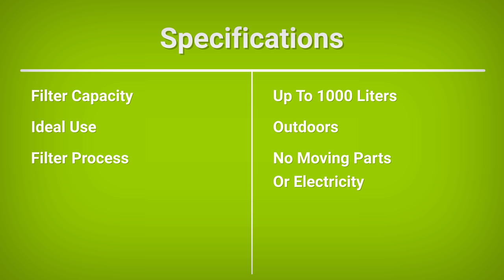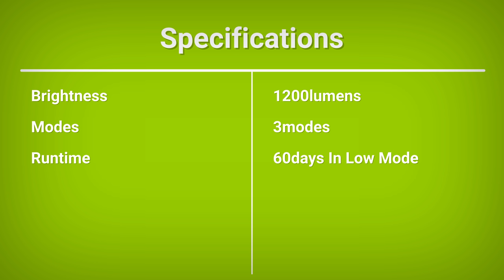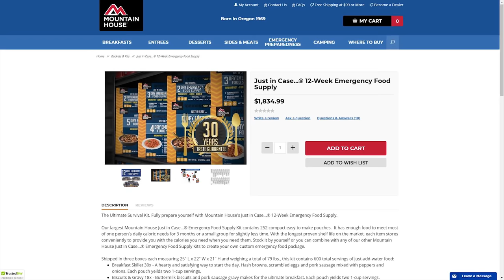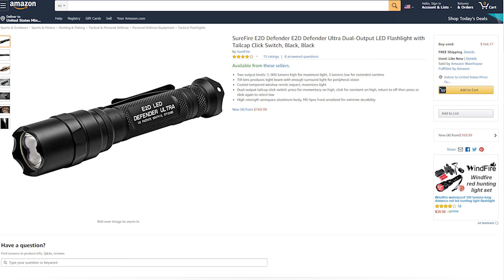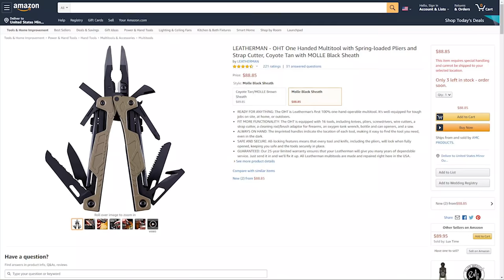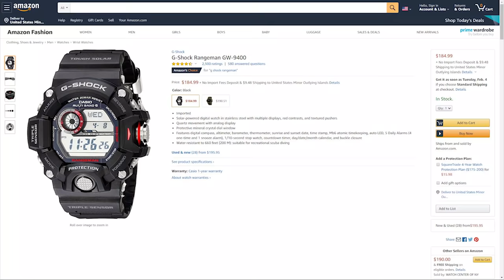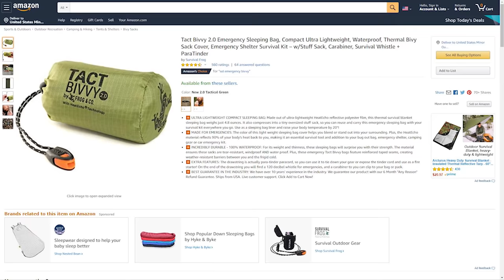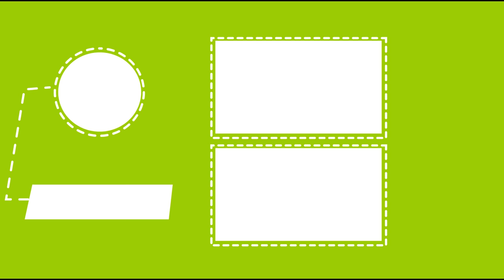Top 10 Best WW3 Survival Gear You Should Have | World War 3 Gears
It looks like ww3 is inevitable, today or tomorrow its gonna happen. If you are living in the united states, we are sorry to say that you are the one who is gonna take the first hit. Any kind of war should always be unwelcome, but if war breaks out, civilians are the ones, who take the most damage and pay the highest price. We don’t want our audience to suffer this loss. Whether the war comes or not, it's always wise to stay prepared. We have listed down the top 10 ww3 survival gear you must have to keep yourself prepared to survive the worst.

1. 5.11 Tactical RUSH24 Military Backpack 11:37

2. Survival Frog Tact Bivvy 2.0 10:30

3. G-Shock Rangeman GW-9400 09:03

4. Gerber StrongArm 07:53

5. LEATHERMAN - OHT 06:38

6. SureFire Defender Series LED Flashlight 05:18

7. Mountain House Multi-Day Emergency Food Supply Kits 04:06

8. UST 60-Day DURO LED Lantern 03:07

9. Zippo Typhoon Match Kit 02:08

10. LifeStraw Personal Water Filter 00:58